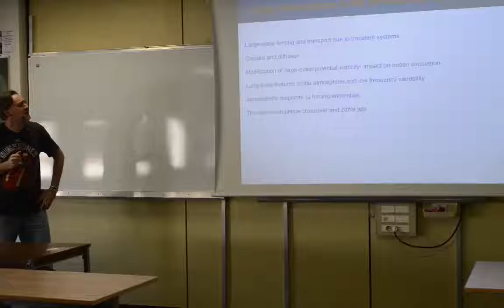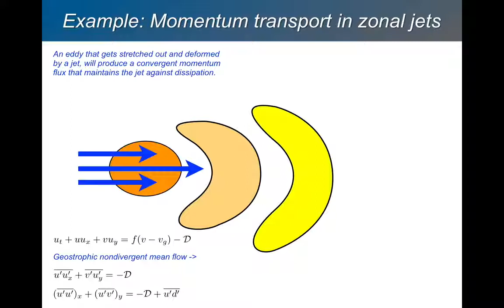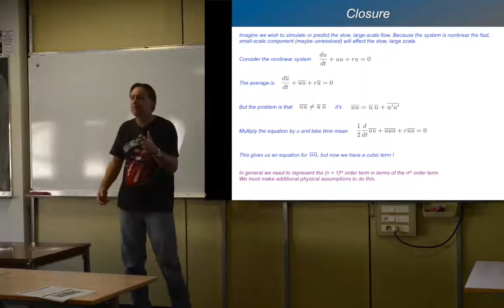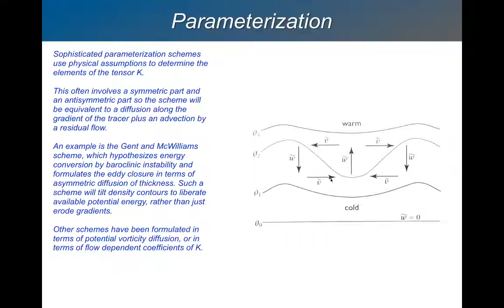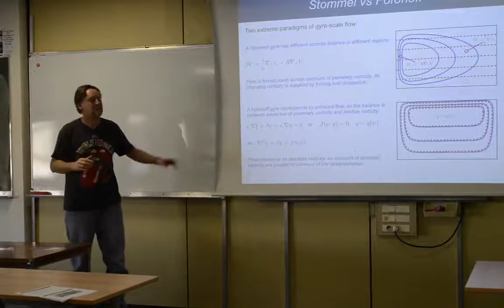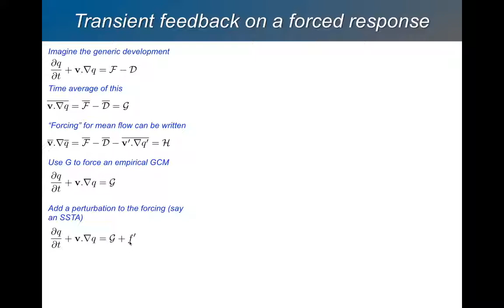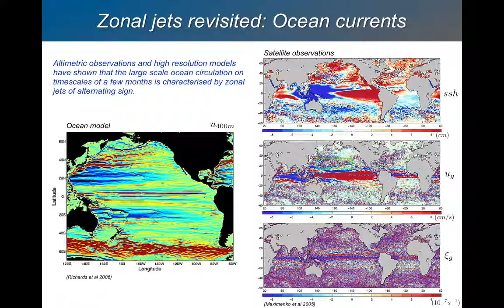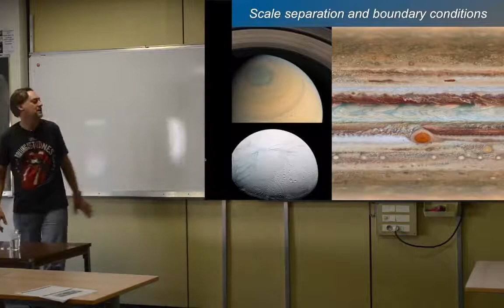FRENCH - GFD 5: Scale interactions in the atmosphere and ocean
Scale interactions in the atmosphere and ocean